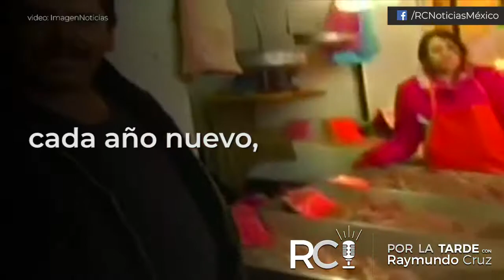¿Cómo sobrevivir la cuesta de enero? | RC Noticias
¿Cómo sobrevivirla cuesta de enero?

Enero es uno de los meses más complicados para la economía familiar. Luego de los gastos decembrinos y del Día de Reyes, ¿sabes cómo sobrevivirla cuesta de enero?

Muchos mexicanos ven como opción las casas de empeño, pero hay que tener mucho cuidado porque la mayoría son empresas privadas cuyo único objetivo es el lucro, es decir, buscan hacer negocios y sacar provecho de tu situación.

Y no sólo eso, también hay muchas que no están registradas ante la Procuraduría Federal del Consumidor, lo que implica queno se ajustan a ninguna regulación, por lo que hay casos graves de usura.